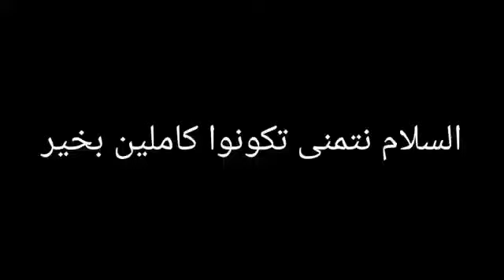شوفو الفرق بين شاطئ الأمم و شاطئ بوغابة